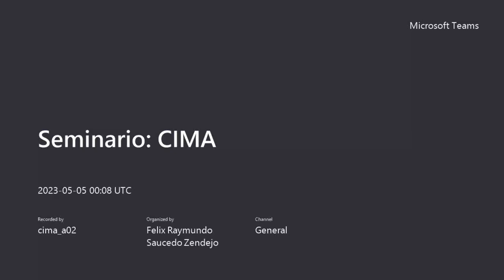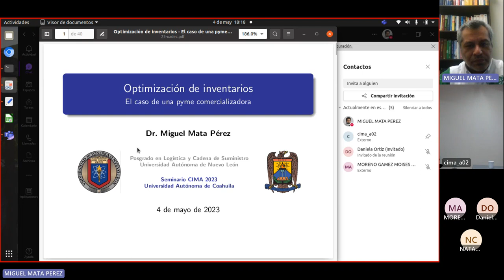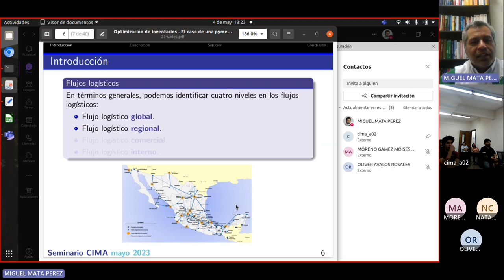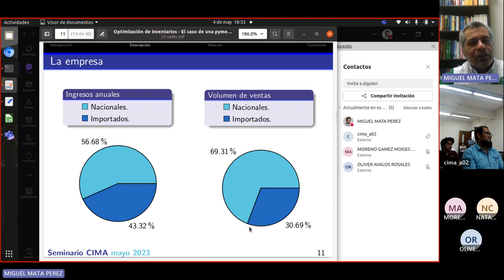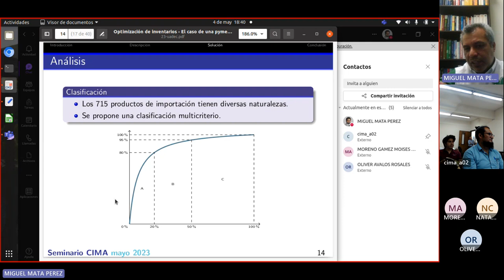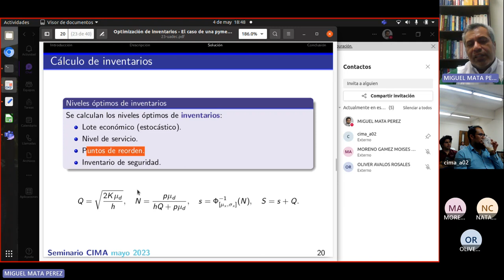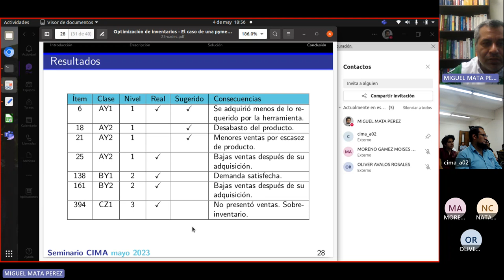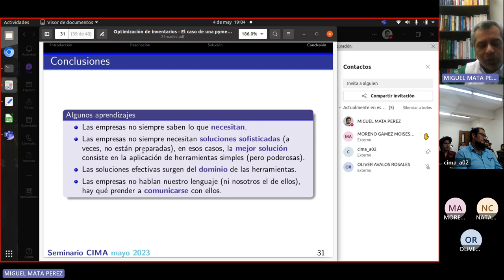Optimización de inventarios: el caso de una pyme comercializadora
Conferencia "Optimización de inventarios: el caso de una pyme comercializadora" impartida por el Dr. Miguel Mata Pérez de la Facultad de Ingeniería Mecánica y Eléctrica, Universidad Autónoma de Nuevo León, el día Jueves, 4 de mayo de 2023, a las 18:00 horas (GMT-5).

Modalidad: Virtual

Resumen:En la industria de hoy, las herramientas matemáticas se han constituido una componente fundamental: lo que antes era una ventaja competitiva ahora es una necesidad de supervivencia. En esta charla se presenta el caso de una comercializadora de refacciones localizada en el noreste de México. La empresa reabastecía sus productos basados en la experiencia. Al final del periodo varios de sus productos se encontraban en desabasto mientras que otros presentaban un importante exceso de inventario, lo que provocaba pérdida de ganancias, deficiente nivel de servicio a sus clientes, además de costos innecesarios de almacenaje por sobreinventario. Gracias al desarrollo e implementación de técnicas de análisis y optimización, la empresa cuenta ahora con una herramienta que le ha permitido mejorar sus costos y niveles de servicio.